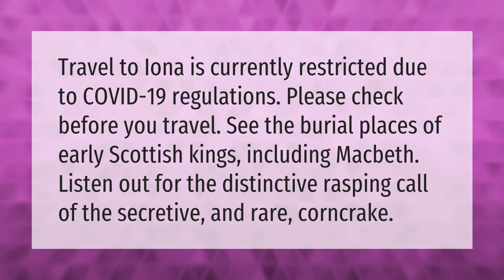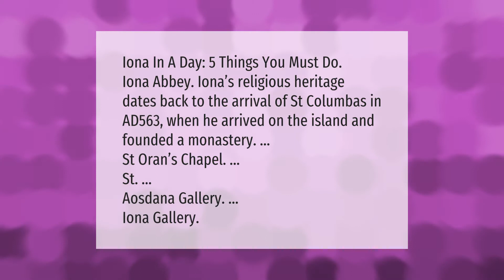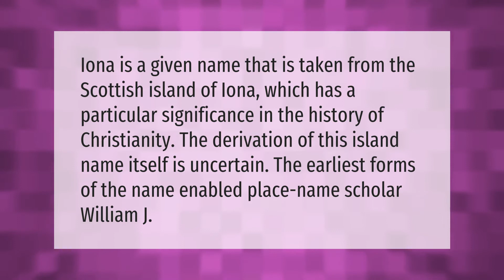Is Iona open to visitors?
00:00 - Is Iona open to visitors?
00:37 - What is there to experience in Iona?
01:08 - Who owns Iona Island?
01:39 - Is Iona a name?
02:07 - How do you get to Iona from Oban?

Laura S. Harris (2021, March 20.) Is Iona open to visitors?
    AskAbout.video/articles/Is-Iona-open-to-visitors-230953